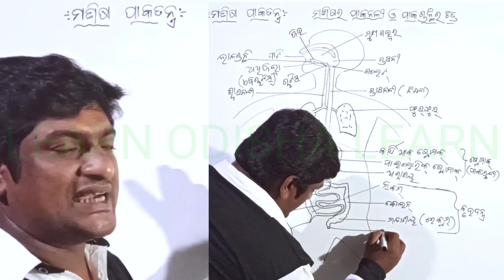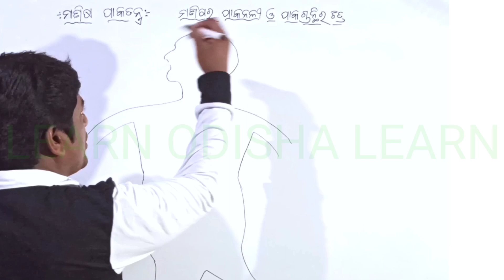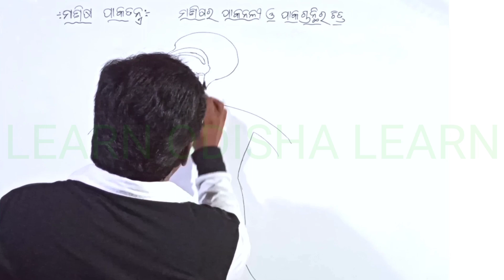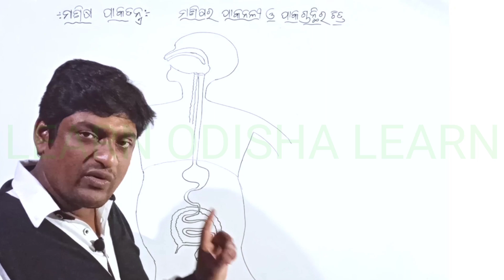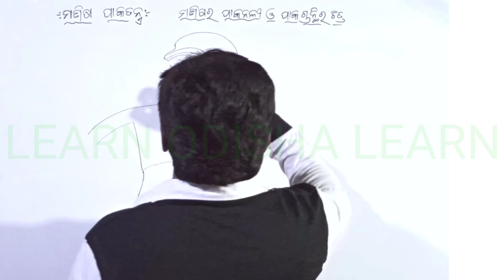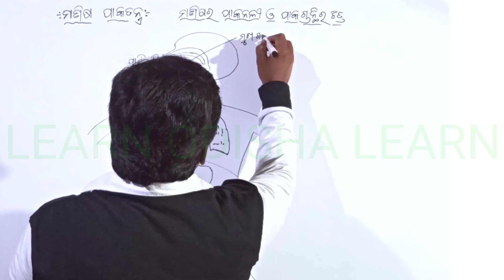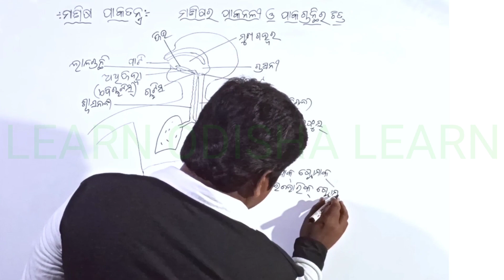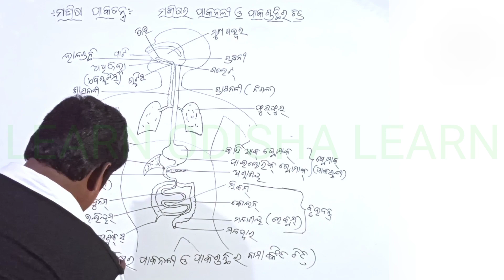ପୋଷଣ Part7 | Digestive System in Odia | ମଣିଷ ପାକତନ୍ତ୍ରର ନାମାଙ୍କିତ ଚିତ୍ର ଅଙ୍କନ | Class 10 Nutrition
Best microphone

White Board

nutrition
 photosynthesis
digestive system of man
Class 10
10th class
bse Odisha
digestion
emulsification
diaphragm
Small intestine

Jiba bigyana questions
Jiba bigyana question answer
BSE Odisha 2021
Science Part 2 Class 10 Odia
Human digestive system
Life Science question answer
Nutrition for class 10
digestive glands
posana 1st chapter
10th class science odia
liver
salivary glands
Gastric gland
online highschool classes
science
digestive system
digestion process
odia
ବିଜ୍ଞାନ
 ପରିପାକ ବିଭାଗ
ପୋଷଣ
ଓଡ଼ିଆ
class 10 science
learn in ODIA
science video
human digestive system
class 10 digestive system
Digestive system
Digestive system animation
class-10 science
class 10 science chapter 1
human digestive system in odia
human body in odia
stomach in odia
human digestive system model
10th class life science in odia
Class 10 Science (Biology)
Mouth and Buccal cavity)
odia learning app
odia school video
odia online content
odia bigyan class
odia science clas
odia bigyan human digetive system
odia bigyan classs
odia digestive system
odia science class
odia sceince gk
human digestive system odia
odia gk class
Digestive system
Digestive system animation
class-10 science
stomach in odia
10th class life science in odia
odia school video
odia online content
class 10th scl odia medium
10 class life science odia medium
Class 10th scl 1st chapter posana
10 class life science 1st chapter posana
class 10th scl 1st chapter digestive System Of Man
digestive system in odia
digestive system of human body in odia
digestive system video in odia
digestive system video animation
digestive system for class 10
Class 10 life science Chapter 1 in odia
class 10 science chapter 1 odia medium
class 10 science chapter 1 nutrition in odia
nutrition class 10 odia
poshana class 10 in odia
class 10 life science in odia language
manisha ra pakatantra in odia
digestive system of man in odia
digestive system
dasama sreni
tenth class
odia medium
life science
jiba bigyana
10th class
posana
nutrition
digestion
digestive system
digestive system of human
human
manisa
manisara pakatantra
mouth
phrynx
small intestine
large intestine
food pipe
wind pipe
human digestive system
BSE
odisha
school
class
10th class